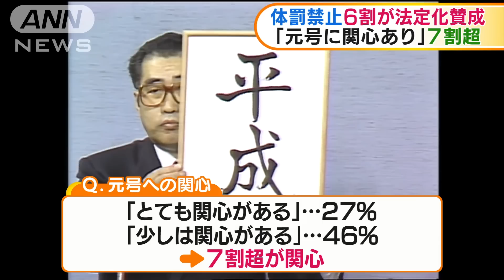法律で親による体罰禁止 6割が賛成 ANN世論調査(19/03/18)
児童虐待事件が相次ぐなか、親による体罰を法律で禁止することに賛成という人が約6割に上ることがANNの世論調査で分かりました。　政府が今の国会で目指している児童虐待に関する法律の改正を巡り、親による体罰を法律で禁止することに賛成と答えた人が59％、反対と答えた人は21％でした。また、元号について関心があるかを尋ねました。「とても関心がある」と「少しは関心がある」と答えた人を合わせて7割以上の人が「関心がある」と答えました。安倍内閣の支持率は43.2％、不支持率は36.1％とそれぞれ横ばいでした。自民党内で浮上している安倍総理大臣の総裁4選に関連して、安倍総理が2021年9月以降も続けて良いと思う人が33％で、続けて良いと思わないと答えた人は51％でした。